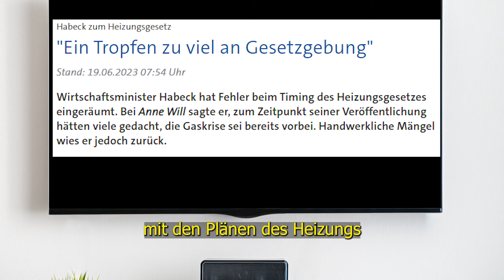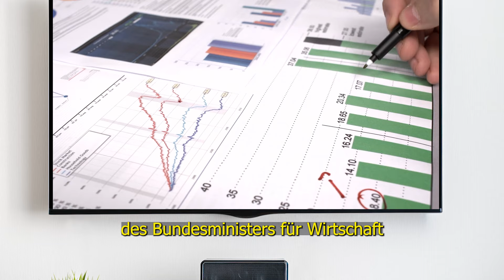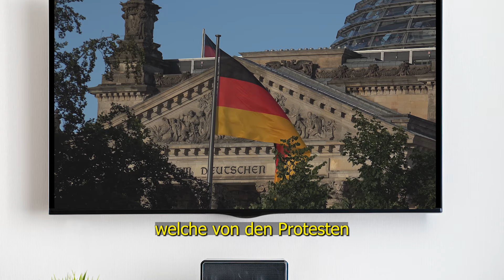💥Robert Habeck mit unsicherem TV Auftritt!💥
Robert Habeck zeigt bei Caren Miosga kaum Verständnis für die Proteste der Bevölkerung.
Eigene Fehler der Ampel Regierung weist er strickt von sich.
Einzig und alleine das eigene Heizungsgesetz schreibt er zu seinen Verfehlungen.

Wir berichten in kurzen Beiträgen, über interessante Neuigkeiten in Politik und Gesellschaft.

Gundgesetz für die Bundesrepublik Deutschland, Artikel 5: Pressefreiheit

Eine Verletzung des Urheberrechts ist nicht beabsichtigt. Wenn Sie der Urheberrechtsinhaber des in diesem Video verwendeten Materials sind oder ihn vertreten und ein Problem mit der Verwendung dieses Materials haben, senden Sie uns bitte eine E-Mail an

Keine Anlageberatung.
Investitionen an der Börse können den Totalverlust des Kapitals zur Folge haben.